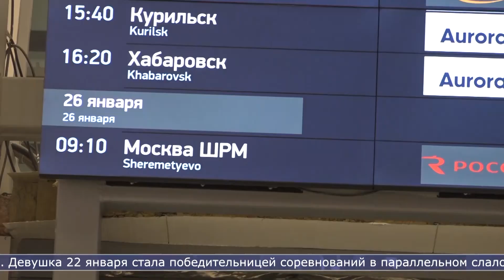29.01.2024 Почти 7 000 пассажиров принял южно сахалинский аэровокзал в выходные